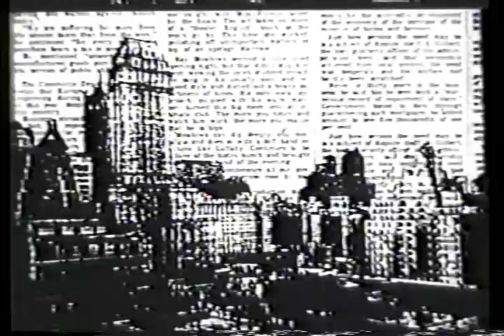REPORTER, THE opening credits CBS drama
By request, the opening credits for THE REPORTER - one of 3 failed shows from Keefe Brasselle in 1964.  Harry Guardino is the star.